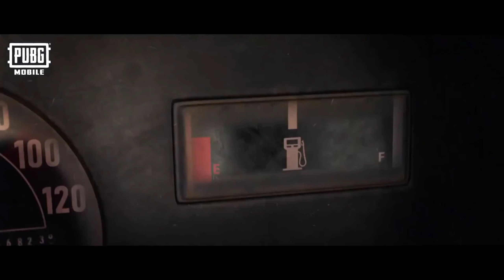Battlegrounds Mobile India First Look Is Here | Pubg Mobile India Updates | Pubg India Pre-Register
Amazon eksa Headphone e900

Device : ASUS Z5 64 GB